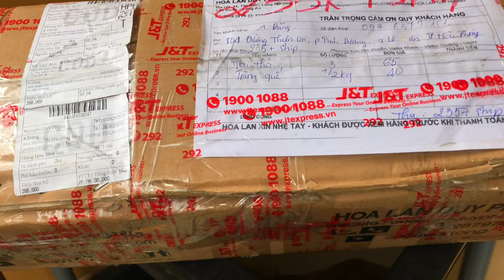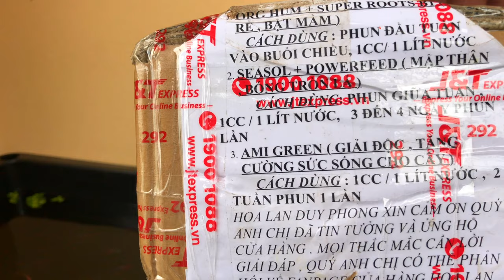Đặt Mua Lan Dendro Nắng Của Kênh HOA LAN DUY PHONG Trên Mạng Và Cái Kết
Minh có theo dõi kênh youtube Hoa lan duy phong đã lâu. Bây giờ mới quyết định đặt mua thử xem chất lượng thế nào. Mọi người quan tâm đến lan dendro nắng mà mua trên mạng thì xem cho vui để biết nha.